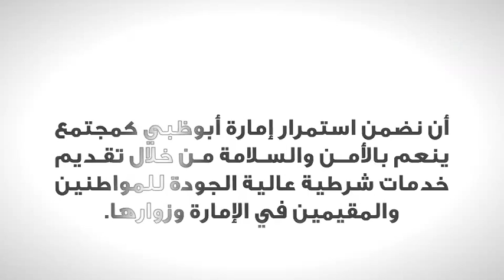رؤية القيادة العامة لشرطة أبوظبي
إدارة الشؤون الفنية والإعلام الأمني